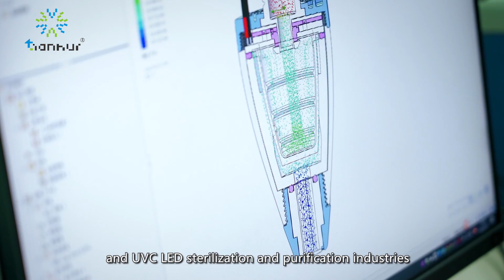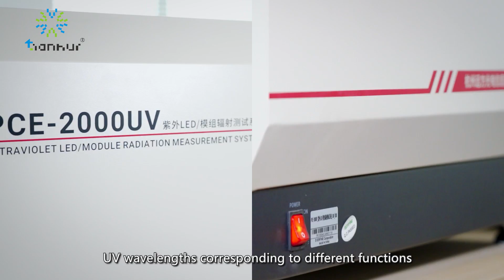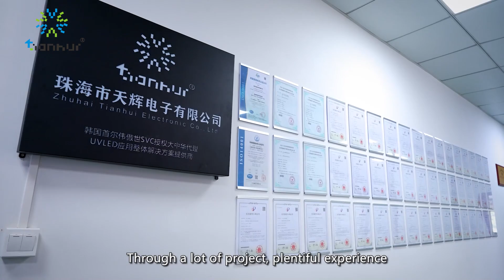Tianhui Electronic | UV LED Solutions Provider, UV LED Diode and UV LED Module Manufacturer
Zhuhai Tianhui Electronic Co., Ltd. was founded in 2002 . This is a production oriented and high technology company integrated research and development, production, sales and solution providing of UV LEDs, which is specialized in doing UV LED packaging and providing UV LED solutions of finished products for various UV LED applications.

Tianhui electric has been engaging in UV LED package with full production series and stable quality and reliability as well as competitive prices. The products include UVA, UVB, UVC from short wavelength to long wavelength and complete UV LED specifications from small power to high power.

It’s one of the most professional UV LED suppliers in China who has quality advantage, price advantage and complete product series. Their UV LEDs are widely used for money detection/money counting, anti-counterfeiting, leak checking, biochemical medical, sterilization, air purification, UV curing etc. a variety of industries.